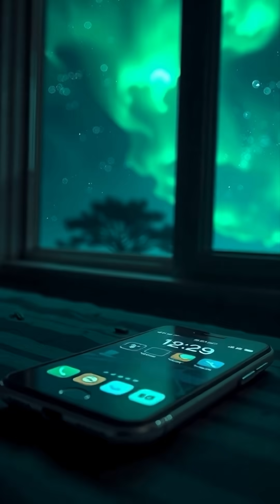⚡ What If a GIANT Solar Storm Hit Earth Tonight? | Realistic Space Scenario 🌍🔥neowild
What would happen if Earth got hit by a massive solar storm tonight?
In this short, I explain how solar storms can shut down satellites, GPS, phones, and power grids — and also create auroras visible all around the world.
This is one of the most powerful space events that could realistically happen in our lifetime.
Would you go outside to watch it?